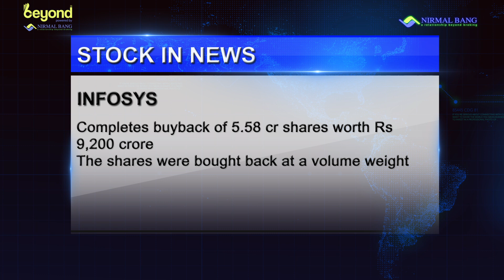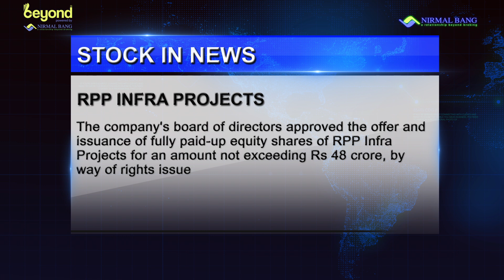Stocks In News On 14th September, 2021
Infosys
Completes buyback of 5.58 cr shares worth Rs 9,200 crore
The shares were bought back at a volume weighted average price of Rs 1,648.53 per equity share

ARSS Infrastructure Projects
State Bank of India has filed a petition under IBC alleging Rs 2,273 crore payment default and seeking initiation of Corporate Insolvency Resolution Process against the company
ARSS is seeking legal advice and will take all appropriate steps to protect its interest in the aforesaid matter

Zee Entertainment
Manish Chokhani and Ashok Kurien have resigned from the position of non-executive non-independent directors of the company with immediate effect
Invesco Developing Markets Fund and OFI Global China Fund LLC in a letter on September 11 requisitioned EGM to remove Punit Goenka, Manish Chokhani and Ashok Kurien as directors

llcargo Logistics
The company has dropped plans to delist its shares after public shareholders voted against the offer to take the company private

Redington (India)
Step down subsidiary Arena Bilgisayar Sanayi Ve Ticaret A.S. Turkey concluded its binding Share Purchase Agreement to acquire 100% shares of Brightstar Telekomünikasyon Dagitim Ltd. Sti, for $35 million

Shriram City Union Finance
To raise up to Rs 850 crore via secured NCD issue

Wipro
The company has partnered First Horizon Bank to transform the core banking channels and servicing capabilities of VirtualBank, an established digital bank that FHN inherited from Louisiana-based IBERIABANK as part of the merger completed in 2020

DCM Shriram
The company has approved the proposal to acquire 50% stake--17.32 lakh equity shares of Rs 10 each--of Shriram Axiall, a 50:50 JV between the company and Axiall LLC (USA), from Axiall LLC

KNR Constructions
The company received a Letter of Acceptance for Hyderabad Growth Corridor - widening of existing service roads from Nanakramguda to TSPA and Narsingi to Kollur and BT Overlay of Bitumen pavement from Gachibowli to Shamshabad of Outer Ring Road, Hyderabad
The contract is worth Rs 312.79 crore and is to be completed within a period of 15 months from the date of signing of the agreement

Dilip Buildcon
Subsidiary Bangalore Malur Highways has received the letter of the appointed date from the National Highways Authority of India and had declared the appointed w.e.f. September 15

Vijaya Diagnostic Centre
The stock will list on the bourses today. The final issue price has been fixed at Rs 531 per share

Ami Organics
The company will list its equity shares on the BSE and the NSE today. The offer price has been fixed at Rs 610 per equity share

Ceat
The company has signed a Limited Liability Partnership (LLP) Agreement with Harshvardhan Ravi Goenka and Yellowstone Clean Energy LLP, for making an investment of up to Rs 60 lakh, in one or more tranches in Cleanwin Energy Five LLP, on such terms and conditions as prescribed therein to acquire 26 percent of the capital of the LLP

HDIL
The meeting of the Committee of Creditors of the company will be held on September 16

RPP Infra Projects
The company's board of directors approved the offer and issuance of fully paid-up equity shares of RPP Infra Projects for an amount not exceeding Rs 48 crore, by way of rights issue

R & B Denims
The company has approved the stock split of the existing 1 equity share into 5 equity shares subject to shareholders' approval

Amber Enterprises India
The company has invested $100,000 in Amber Enterprises USA Inc. and has been allotted 100,000 common stock at par value of $1 per share